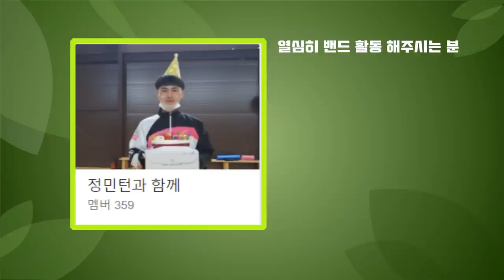저도 찾았습니다! 여자 도사님이라고 부를게요! 모두를 얼어붙게 만드는 그녀의 기술!! 입 떡 벌어집니다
정재훈A.이지영S vs 이의준A.이정은A in 잼배드민턴센터

INSTARGRAM ID : show159951FACEBOOK ID : show159951